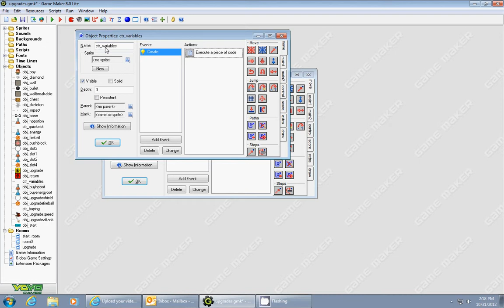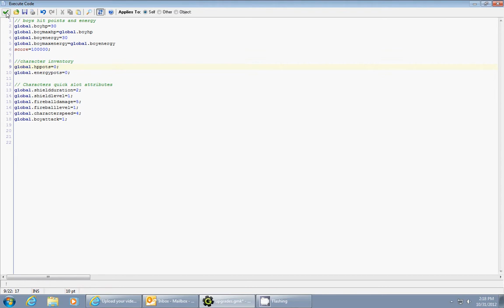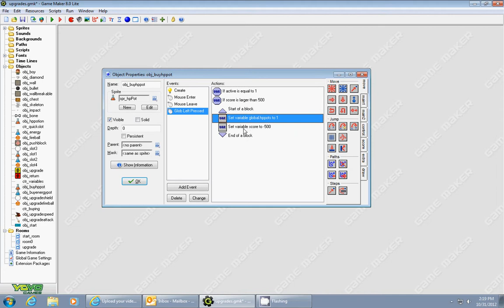Game Maker How to buy items from a store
In this tutorial I will show you how to buy a health potion from a store or merchant using a button. It will check to make sure you have enough money to buy the item.